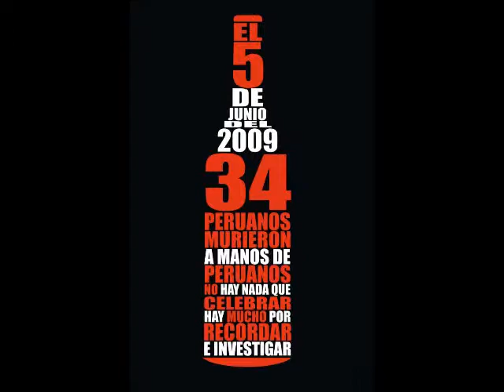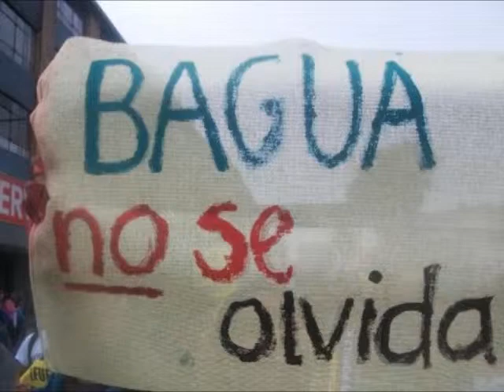Bagua no se olvida - 2013 II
Integrantes:
- Verónica Aragon
- Claudia Barrenechea
- Gisselle Huamaní
- Sandra Rengifo
- Ana Lucía Zuazo